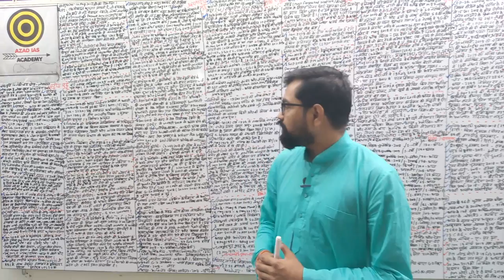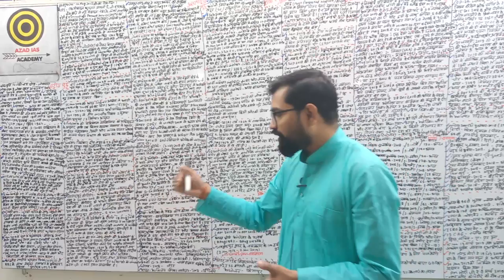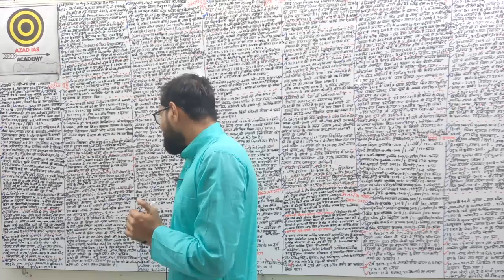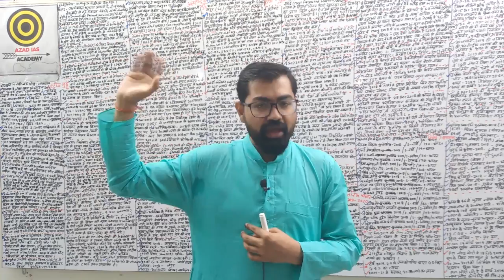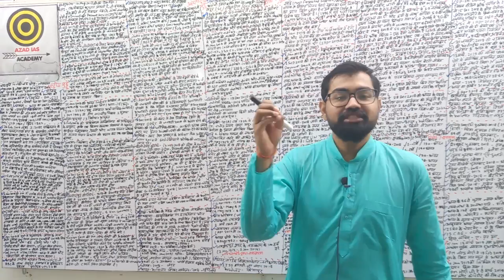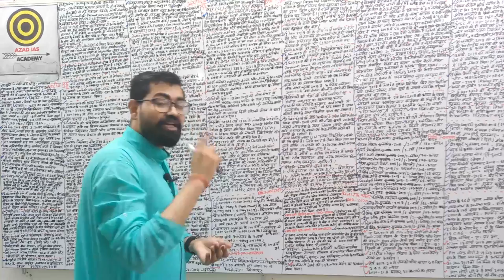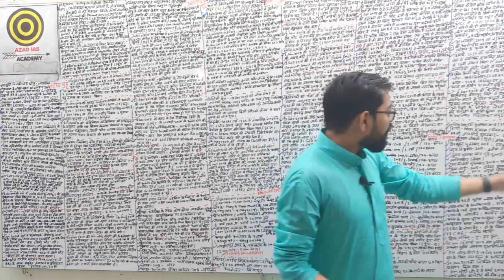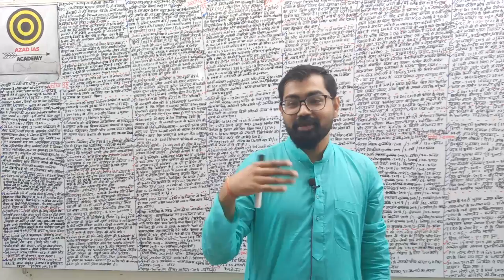Current Affairs Master Video For UPSC, UPPCS, BPSC, MPPSC, UPSSSC,SSC & ALL EXAMS